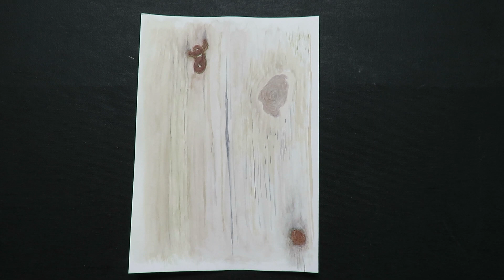Inspiration - teckning med akvarellpennor/creative drawing with watercolor pencils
Kreativitet - teckning av en planka med knastar och en liten rostig kedja...